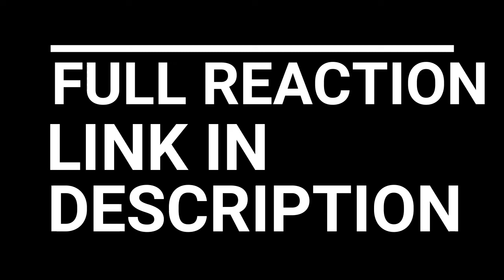VIKINGS SEASON 1 EPISODE 9 (SEASON FINALE) REACTION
VIKINGS SEASON 1 EPISODE 9 "ALL CHANGE" REACTION

While a plague ravages the village of Kattegat, Ragnar sets off towards Götaland, where he must settle land dispute with Jarl Borg.